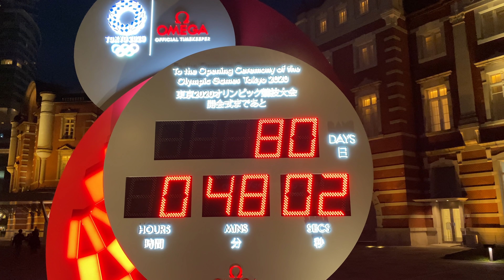【4K】Tokyo Evening Walk - Ginza to Tokyo station (May,2021)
0:00 Ginza area
14:01 Yūrakuchō area
23:47 Marunouchi area
36:30 Tokyo Sta.